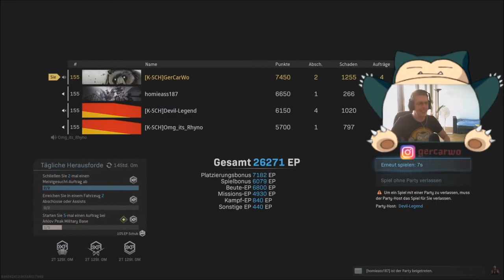Last minute - Warzone-Win #49 (Full Match)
Im Laufe des Matches kommen wir irgendwann am Flughafen an. Bis dahin war alles relativ ruhig. Aber dann...